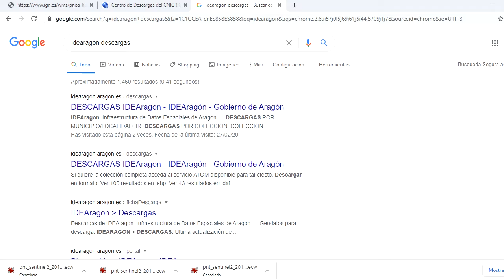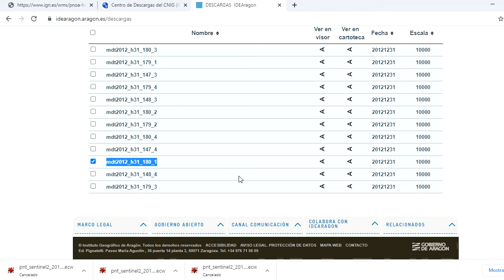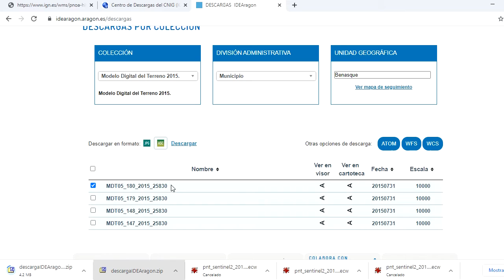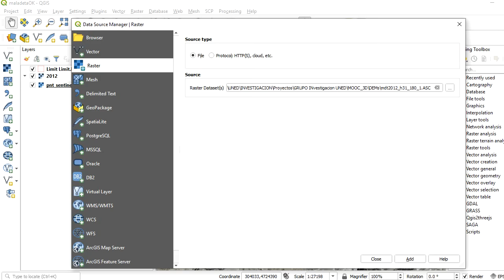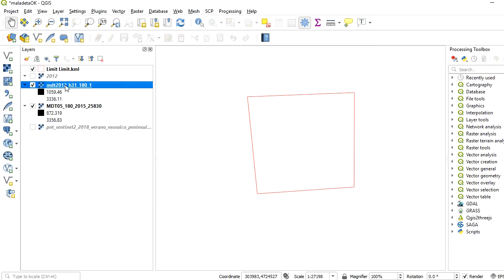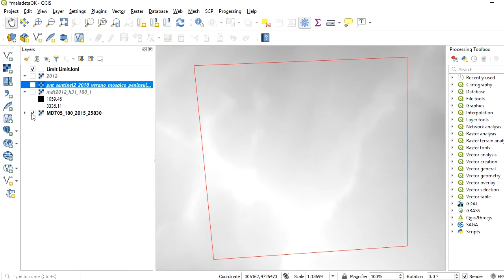3. Download DEMs